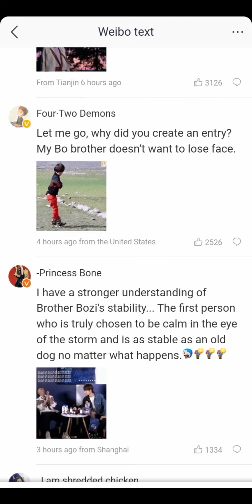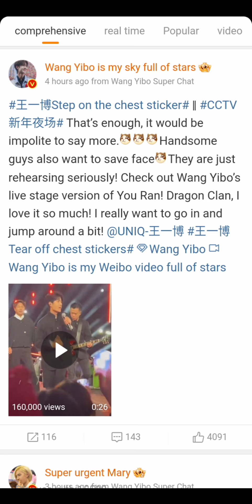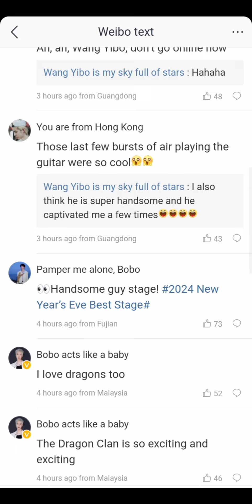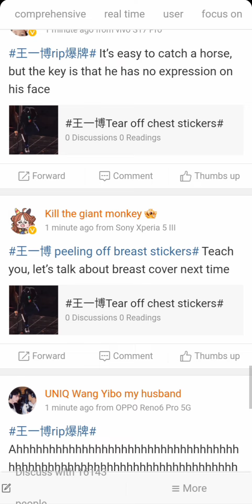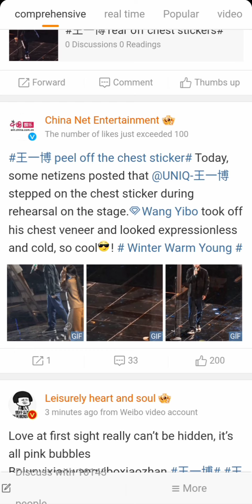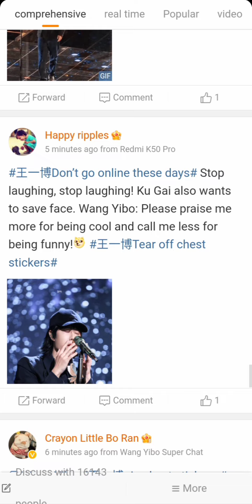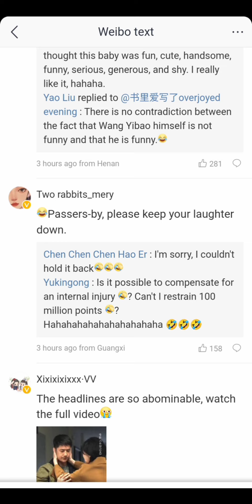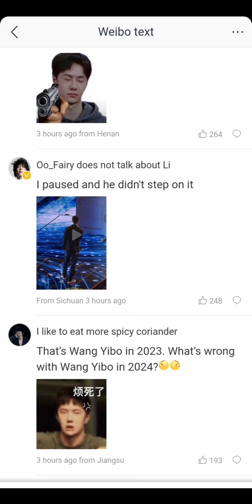"Wang Yibo tear off patch" trending on weibo hotsearch 😭💀🤣